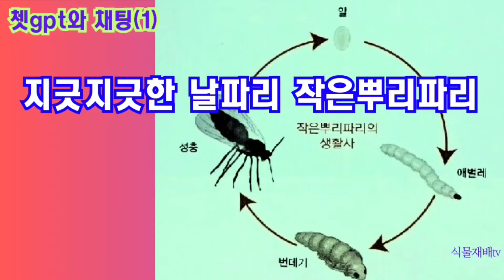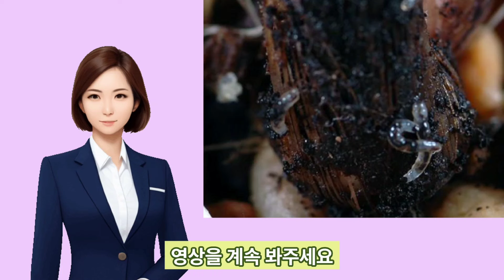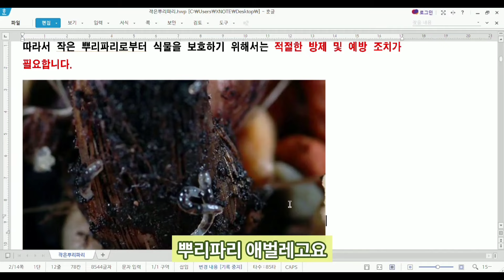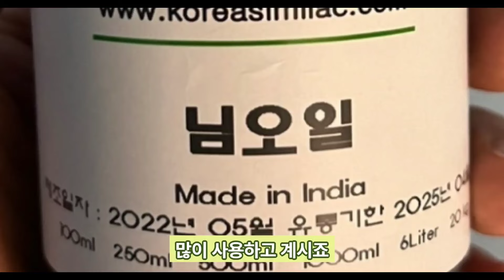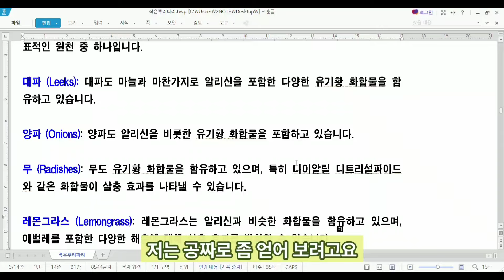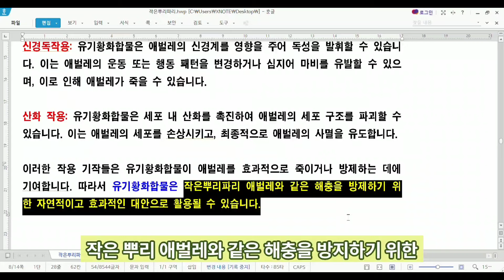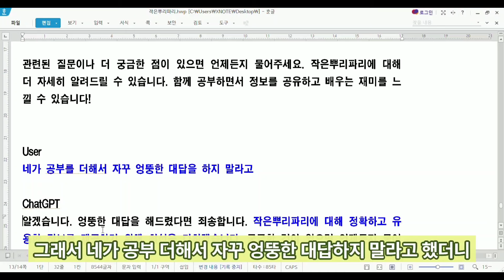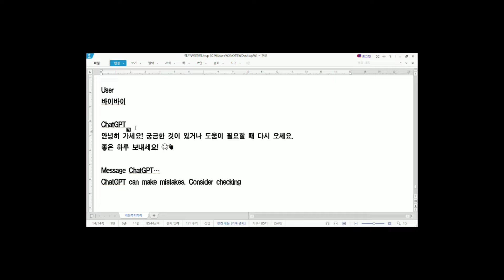지긋지긋한 날파리 작은뿌리파리//마늘 양파 대파 추출물로 잡는다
집안에 날아다니는 작은뿌리파리 초파리 등 날파리들 귀찮고 작은뿌리파리는 식물에 많은 피해를 주는데도 집안에서는 농약도 함부로 못하고 친환경적인 방법을 여기저기에 알아봤을 건데요
쳇지피티와 채팅을 하여 물어보니까
마늘 양파 대파 등에 들어있는 유기황화합물이 작은뿌리파리의 애벌레를 방제하는데 효과가 있다고 하여 어떻게 추출하고 사용하는지 영상으로 올립니다